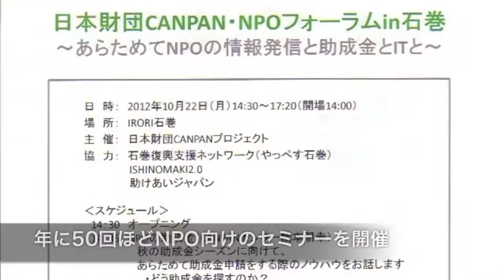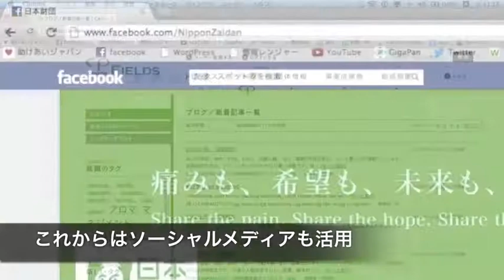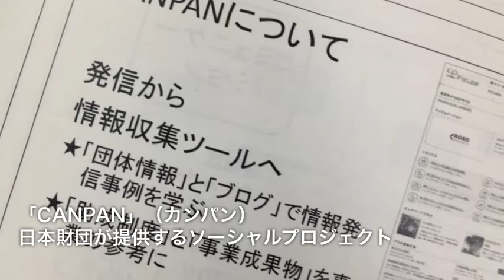NPOの情報発信と助成金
NPOで活動している方に是非参加してほしいセミナーでした。内容が濃いです。

まず最初は、日本財団の山田泰久氏によるNPOの情報発信についてのセミナー。
情報発信は目的ではなく、被災地の現状を知ってもらうための一つの方法であり、その現地の情報をNPO自らが発信していくことが重要。そして、その情報を見た誰かが支援活動に参加するというサイクルを作りたいとのこと。そのためのツールとしてWEB、ブログ、Twitter、Facebookなどのツールの使い分けなどを石巻のNPO関係者に解説して下さいました。

多岐に渡っての濃いお話でしたが、印象的だったのはブログについて、広告表示の無いブログを利用すべきというのが重要だということ。日本財団運営の「CANPAN」内のブログでしたら、無料で、なおかつ広告非表示です。是非一度ご検討下さい。

次に、日本財団の審査担当者だった橋本朋幸氏による助成金のアドバイスです。助成金申請にあたっての審査担当者からの細かいアドバイスが多数ございましたので、助成金申請を考えているNPO法人様には非常に有意義だったのではないでしょうか。その一部は動画内でもインタビューしていますので、是非ご覧下さい。

日本財団で提供しているしている「CANPAN」というWEBサイトは様々な用途に利用できるツールです。NPO法人など市民活動に取り組んでいらっしゃる方は是非一度ご覧下さい。日本財団は競艇の売上で運営されています。そのこともご記憶頂ければと思います。